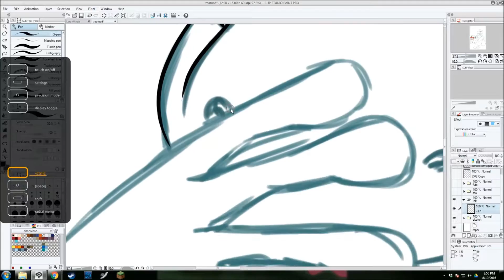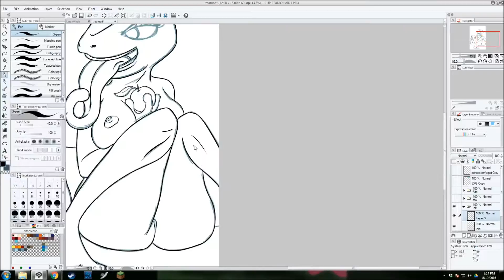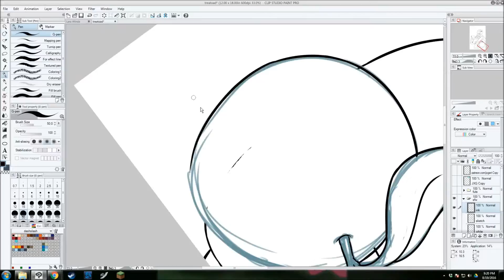Treatoad Pinup Inking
I held a vote on the YuGiOh sebreddit for what card I should turn into a pinup. I decided I'd do the top three vote-getters.

The winners were Number 81: Superdreadnought Rail Cannon Dora, Ritual Beast Tamer Lara with Winda the Priestess of Gusto, and finally, Treatoad.

I'm not sure why people wanted Treatoad, but they did. So here's me inking the Treatoad pinup. Coloring will be coming soon.

Too see more of my work, including other YuGiOh pinups, check out my Tumblr page here:

(WARNING: It's very NSFW!)